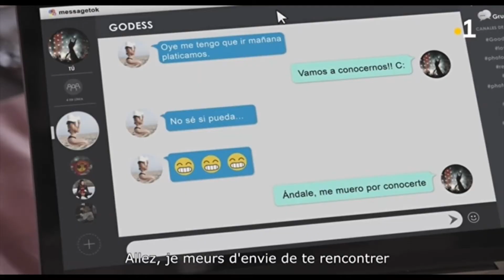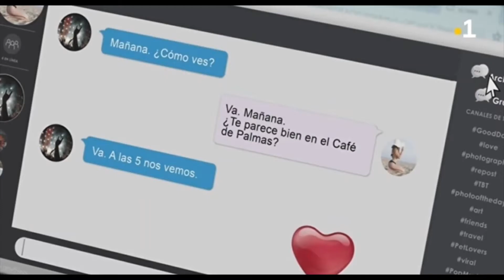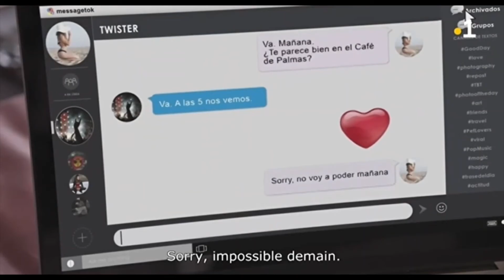L'usurpatrice - 4 2/2 HD